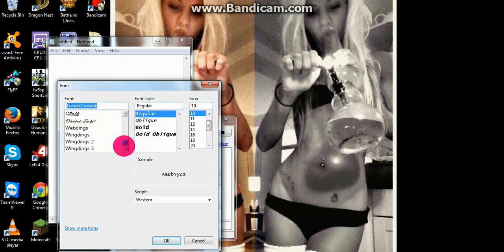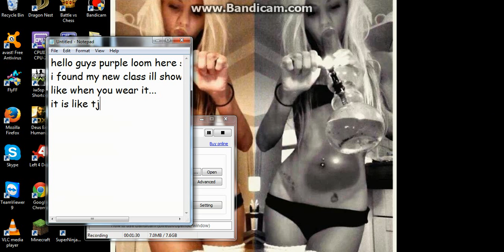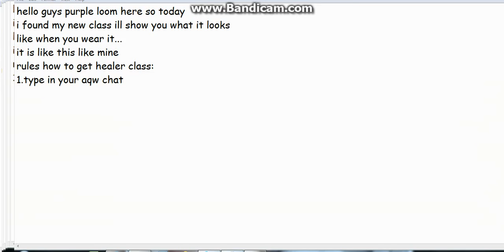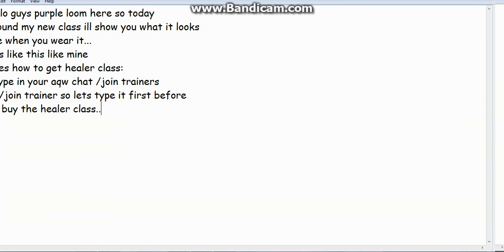AQW:HOW TO GET HEALER CLASS FROM JUVANAI|PURPLE LOOM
HELLO GUYS SO IVE NOW HAVE A NEW CLASS SO IF YOU WANT TO HAVE PLS WATCH THIS VIDEO SO YOU CAN HAVE ALSO. SO IF YOU DO NOT HAVE AQ BE SURE TO PLAY IT BECAUSE IT IS COOL AND ADDICTING GAME..THE LINK IS

BE SURE TO CHECKOUT THEIR WEBSITE SO YOU CAN PLAY AQW SO LINK AGAIN IS

RECORDING USED:
BANDICAM

xoxo
      Purple Loom